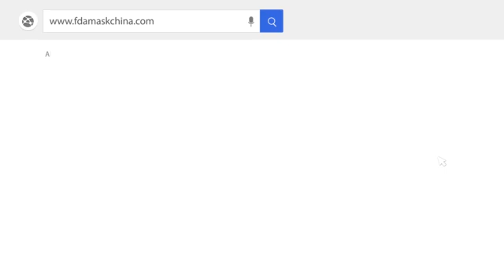Masque jetable 3D automatique de masque facial N95 KN95 faisant le masque de machine produisant la v